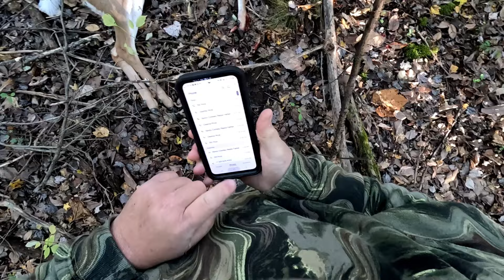The Meat Buck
Everyone wants a big buck to show off.  not me! I just want to fill my freezer with a big body of meat because you can eat horns.